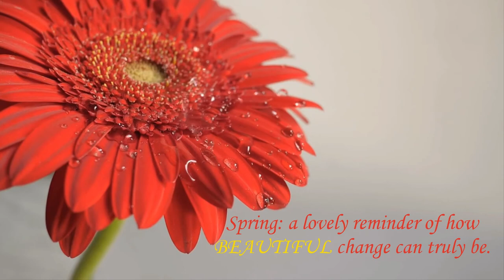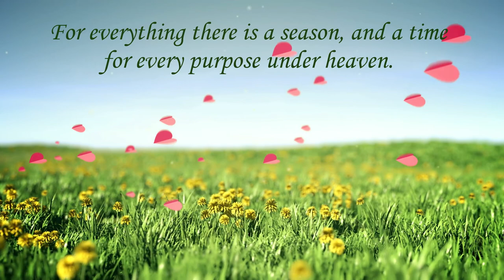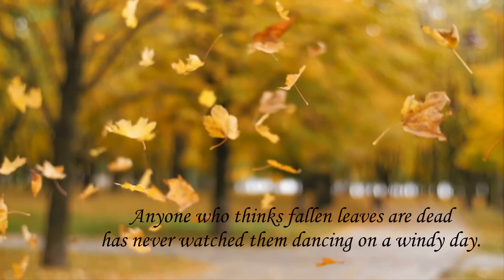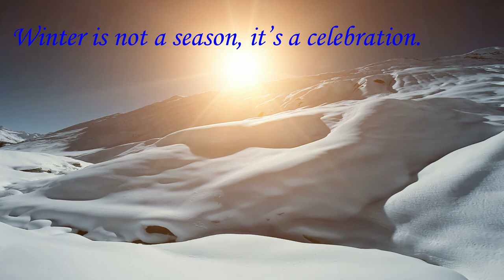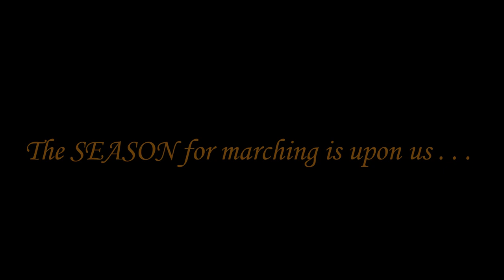4 Every Season - Reveal Video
Spring, summer, autumn, winter… and then spring again. Few things are more elemental and profound to the human experience than the ceaseless cycle of the seasons, each with their own delights and difficulties. 4 Every Season by Fannin Musical Productions conveys that paradox in every movement, drawing on musical sources as time honored as Vivaldi and as recent as “Watermelon Sugar,” as intense as Stravinsky and as fun as Bananarama. Few programs are as likely to bring a tear to your audience’s eye, or a smile to their face as 4 Every Season.